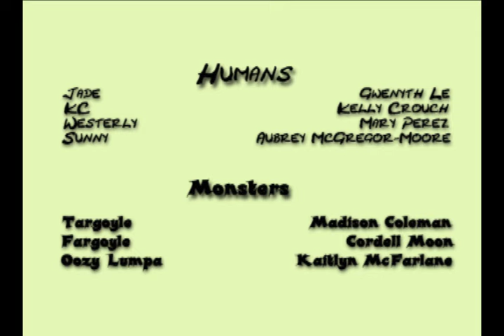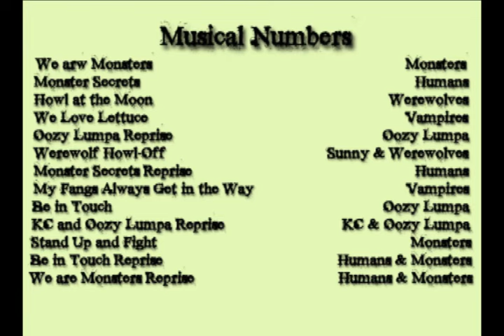We Are Monsters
Performed by Reagan Elementary